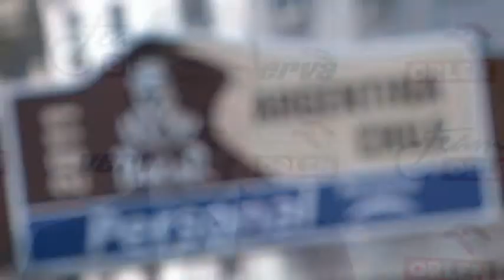Orlen Team - konferencja Dakar 2011 - L. Kurnicki